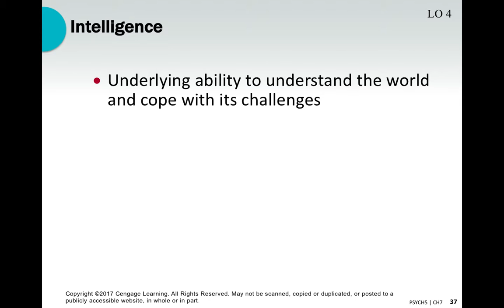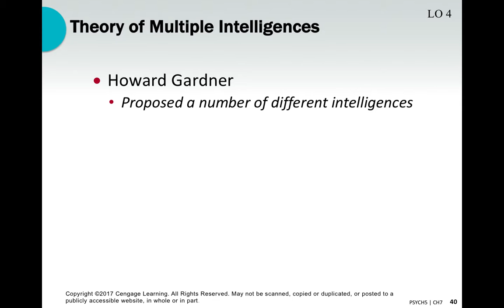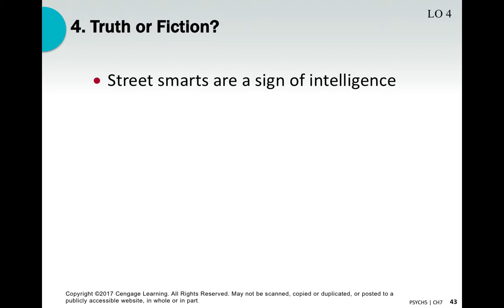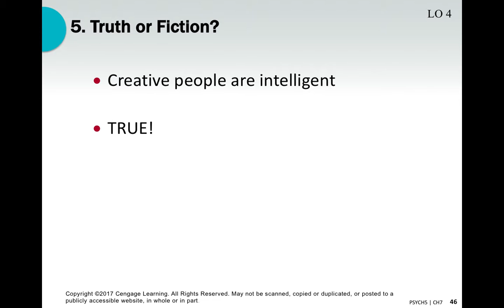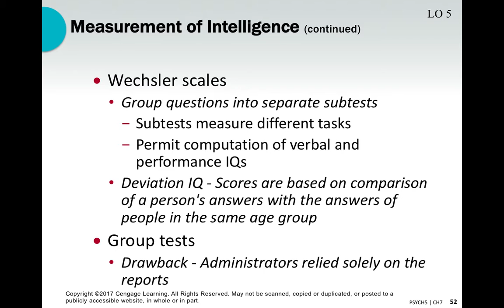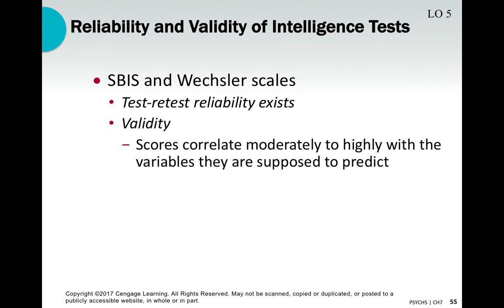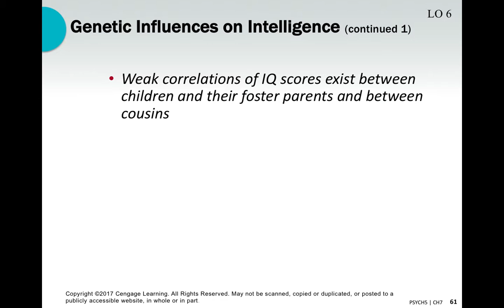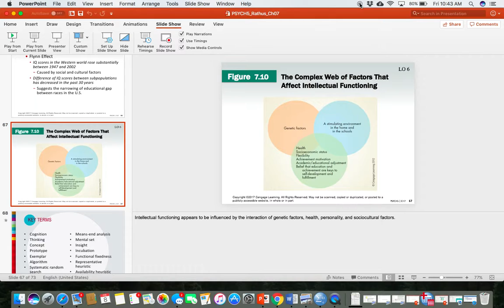Rathus Ch 7 Part 3